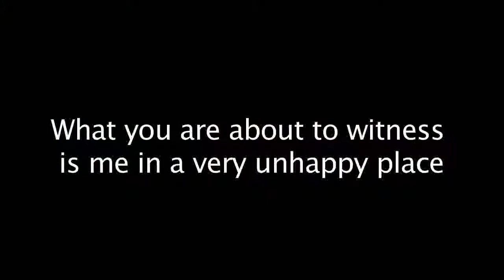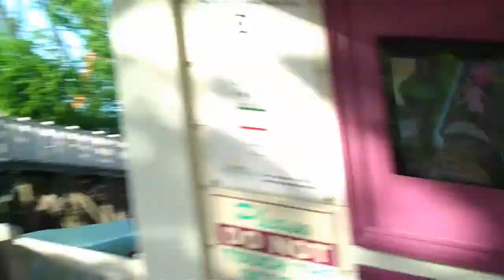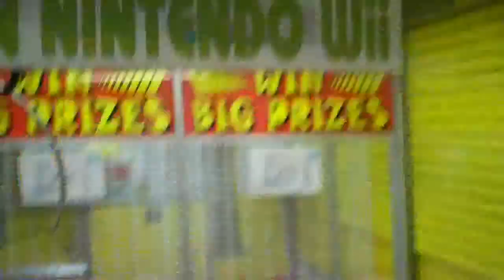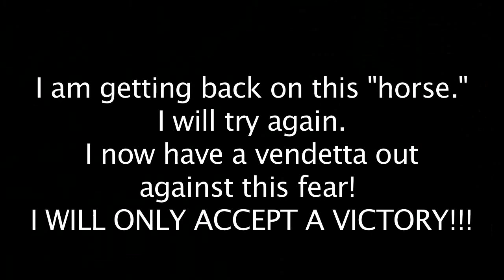Scared Guy Almost DIES on a Roller Coaster (Day 274, 04•30•10)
I face my fear and go on a roller coaster for the first time. Caitlin films it. What do you think I am feeling when I do it? I had fun though. I am not giving up. I am going beat this.